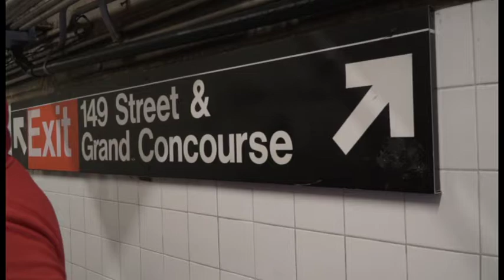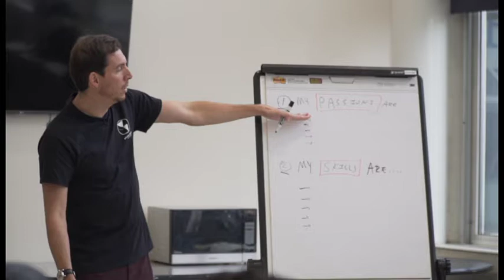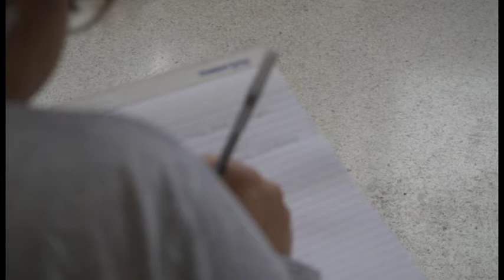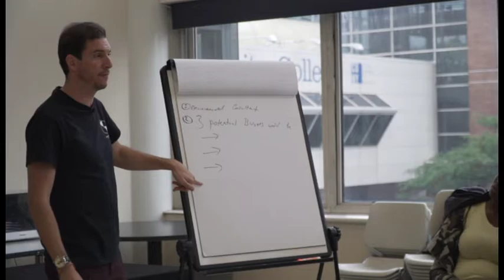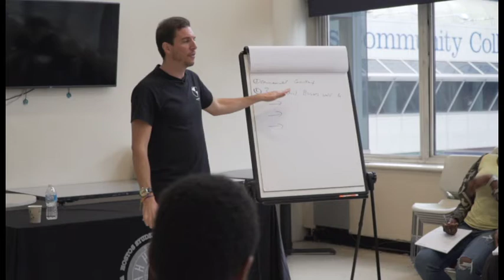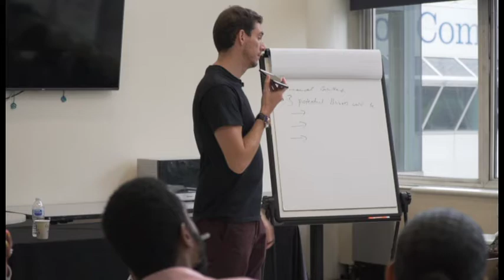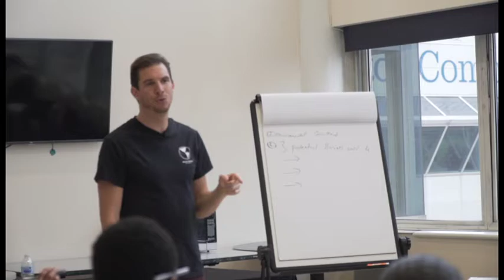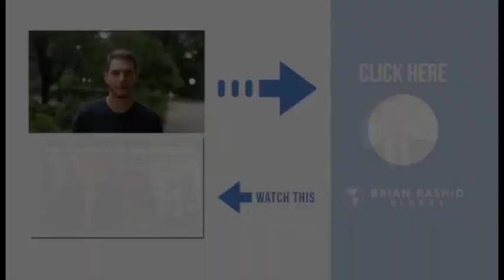WHY CUNY IS MY FAVORITE UNIVERSITY IN AMERICA | BTV 153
I will never get tired of repeating it, I want you to earn money by doing what you love. This time I had the opportunity to give a keynote at Hostos Community College, about how they can monetize their passions, I love visiting Hostos every year and motivating students to start working on their own projects mixing the things that they love and helping them to identify what they are passionate about. If you need to know how to make money doing what you love, watch this video.